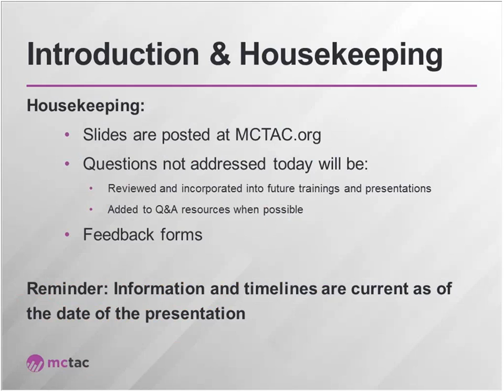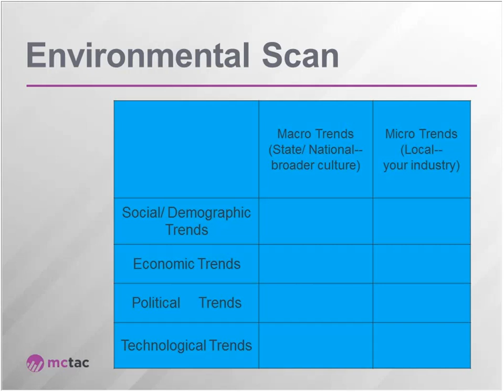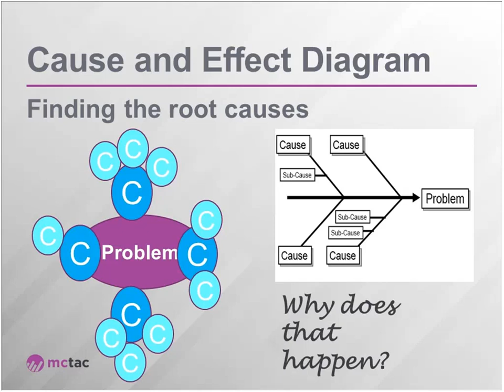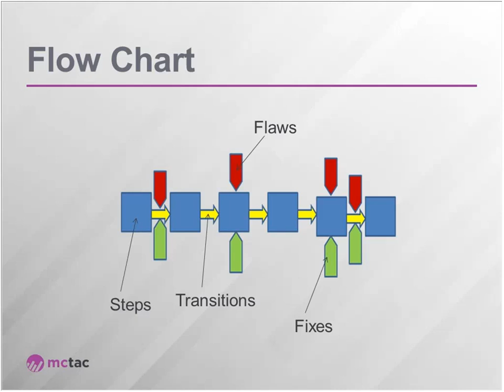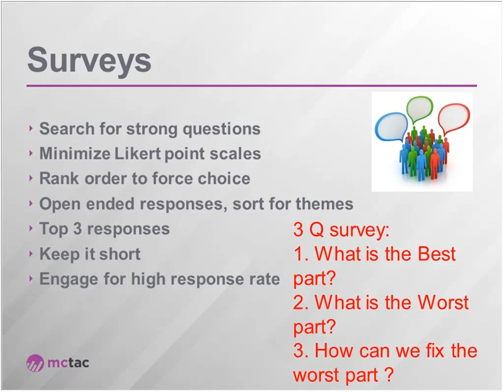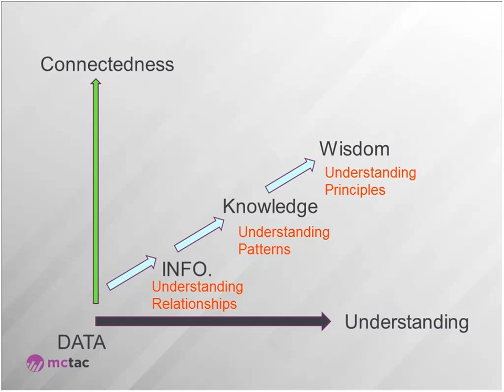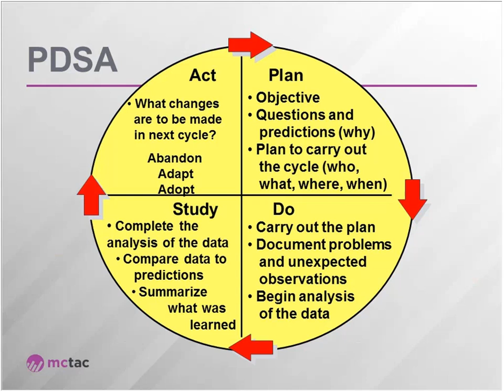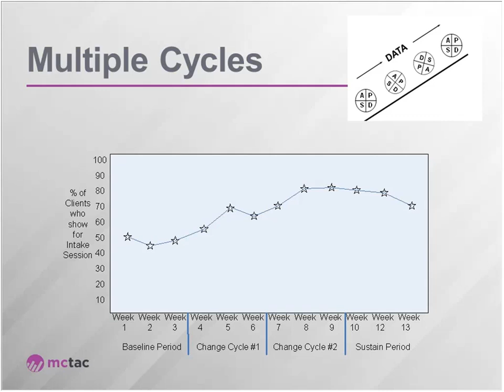7.18.17 SBI: The Role of the Quality Improvement Process in Service Delivery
Are you having difficulty with data collection and outcome measurement? Getting ready for value based payment? Not really sure how you can improve in this area? Listen to learn the core elements of the rapid cycle plan-do-study-act approach to quality improvement and how to use this model to develop goals, measure progress, and achieve results!